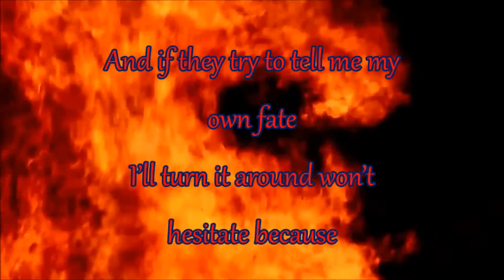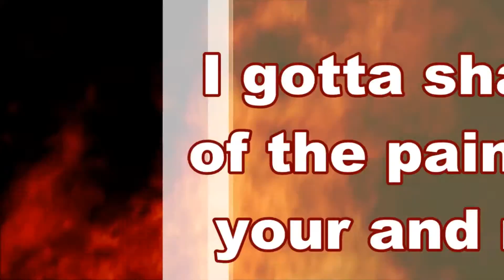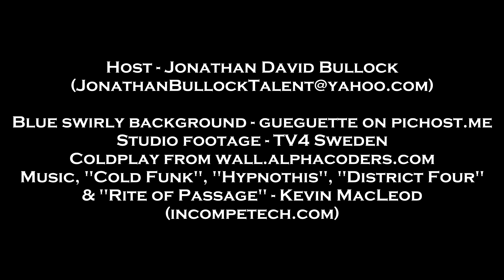YouTube Idol S4E2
The first theme is... no theme! Since it's the first thing they do in this season, I think this is the best way for everyone to show off their current starting level. I decided to cut this theme in half since the episode would otherwise be way too long for YouTube. Please make sure to watch both parts! The result will come after both parts.

The following entries compete in this episode:

Katelyn - "Edge of Glory" (blocked by YouTube.
Ginga - "Strike Back"
Ryan Smith - "Eidlweiss"
Kim - "The Way I Am"
Colton - "Trouble"

Are you the biggest YouTube Idol fan? Take the quiz after each episode and prove it!
Share your results in the comments! And no cheating! ;)

If you want to be reminded every time a clip is up, let me know!